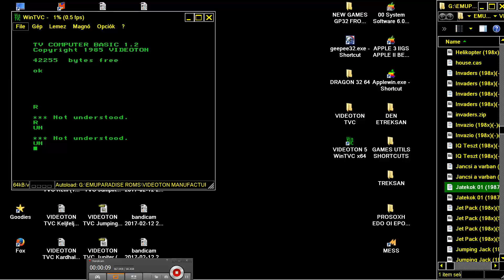VIDEOTON TVC Jatekok 01 VIDEO4 TEKARITS '87 Jozsef Petrovszki & Szabolcs Rota hu 1